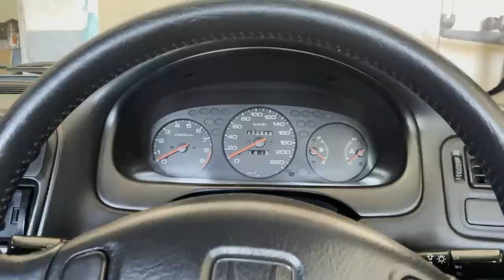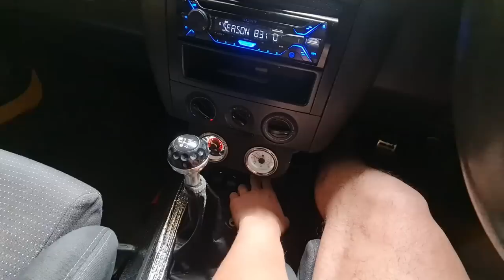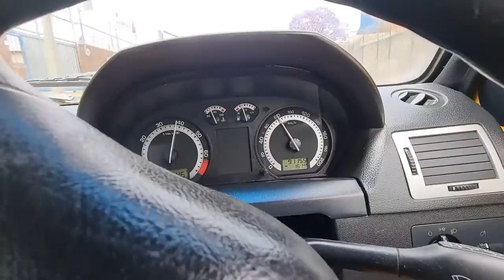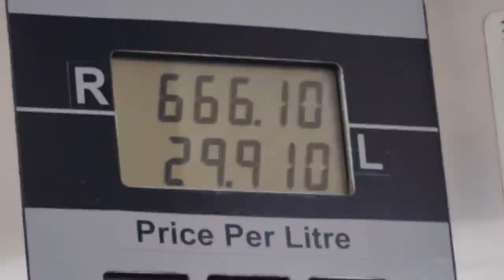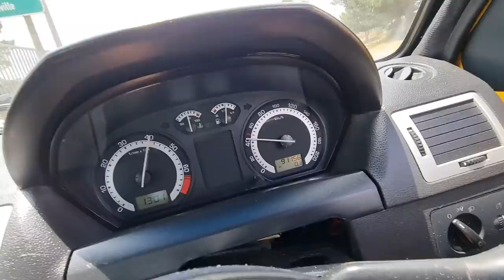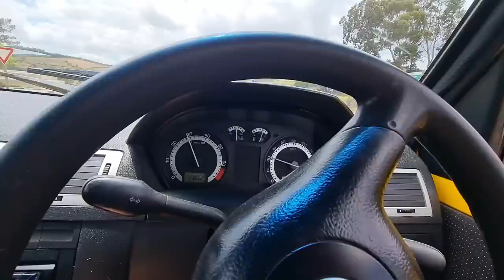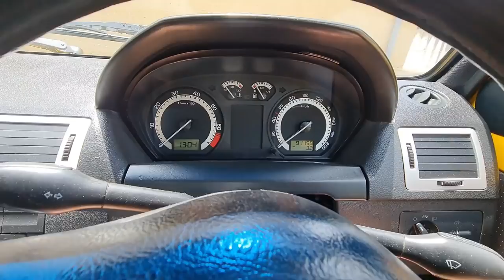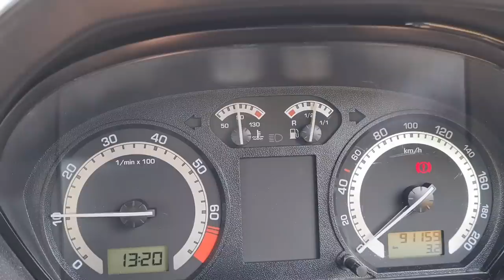This is why I haven't been uploading..